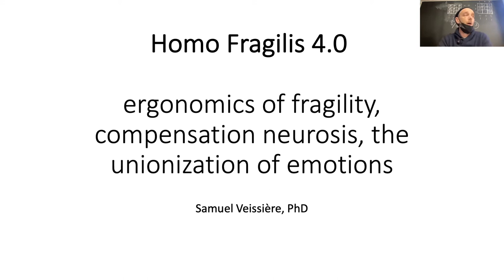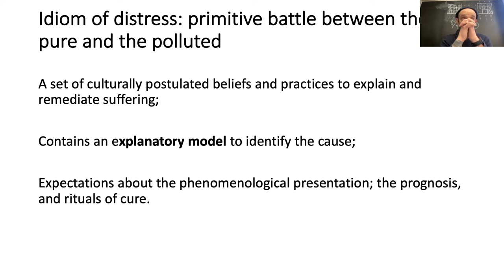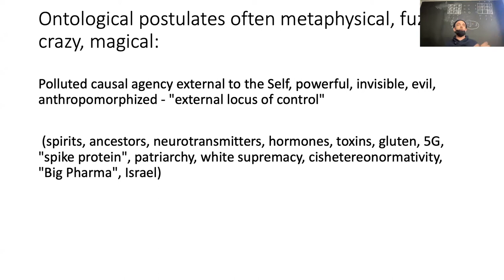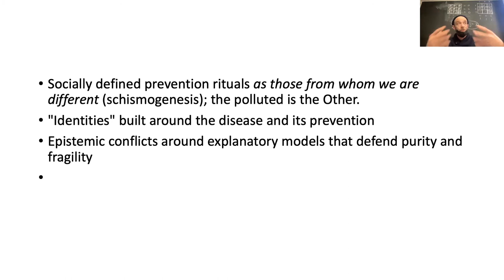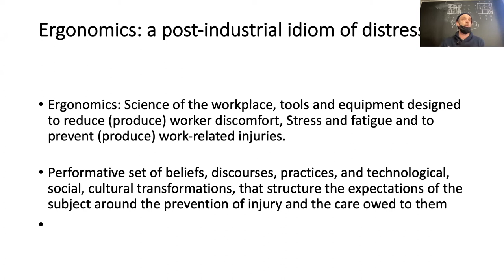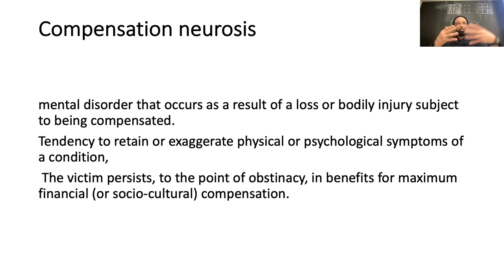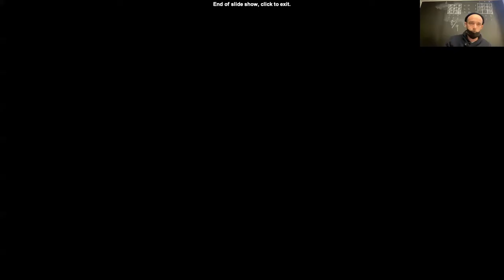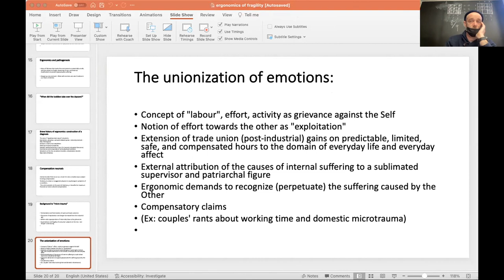(Samuel Veissière) Homo Fragilis 2: idioms of distress & the ergonomics of grievance culture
How humans make sense of distress, and mobilize conflict around perceived harm
The ergonomics of fragility
The unionization of emotions